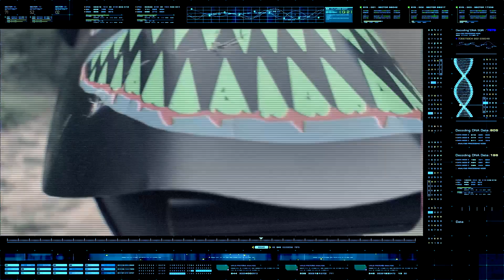Bromas | @TRexRanchEspanol | Moonbug Kids Parque de Juegos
¡Nuevos Videos de Parque de T-Rex todas las semanas!

00:00 Bromas
12:16 La cámara del Raptor
22:23 ¡Wow, Dino!

⬥ Sobre T-Rex Rancho
¡Hola! ¡Somos una familia que ama los dinosaurios, los juguetes y nos encanta compartir nuestras aventuras contigo! ¡Gracias por apoyar nuestro canal!